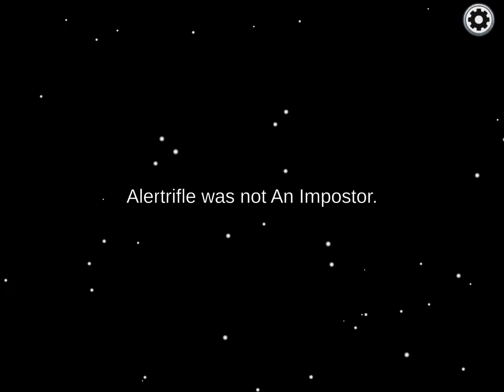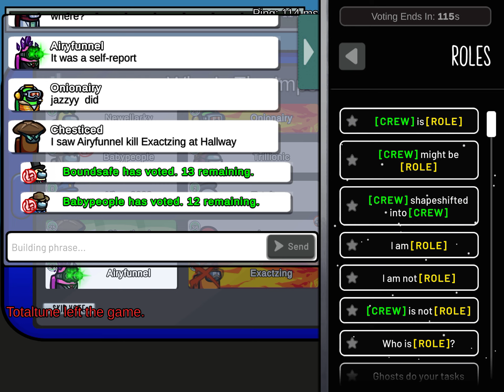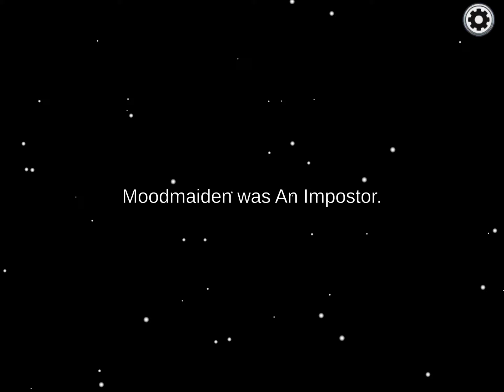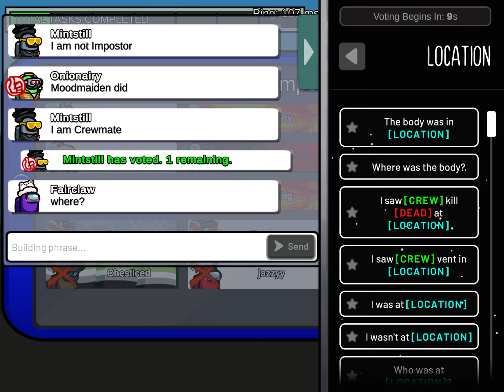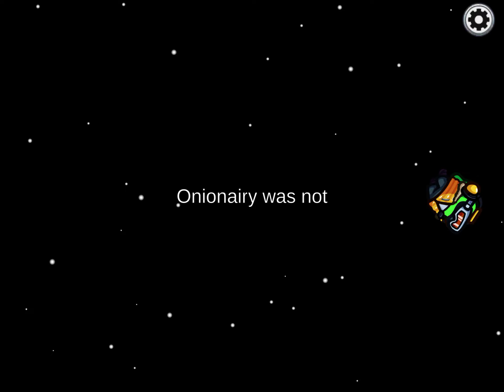Playing among us